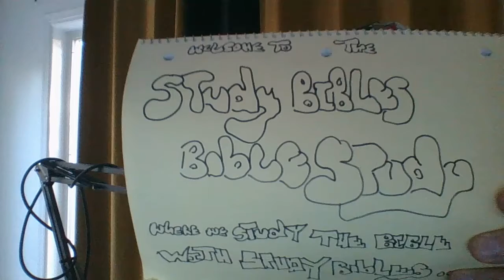peter2403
2 Peter Jerome reading 2peter1:4, 2peter2:4, gen6:4